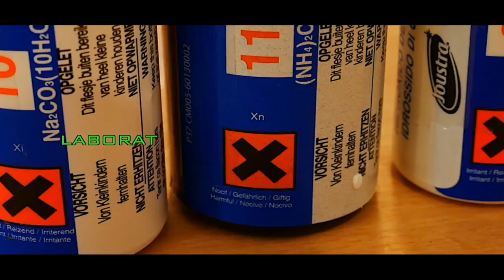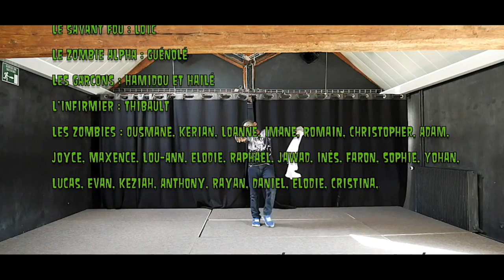Rêve ou réalité ?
Les enfants et les animateurs de l'ALSH Paul Éluard ont réalisés un court-métrage à l'occasion d'Halloween 2018.